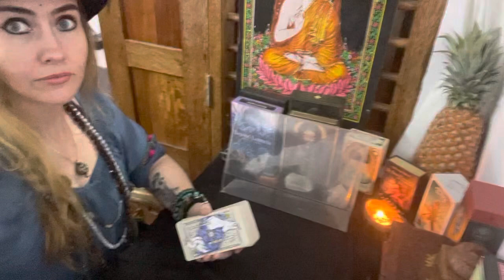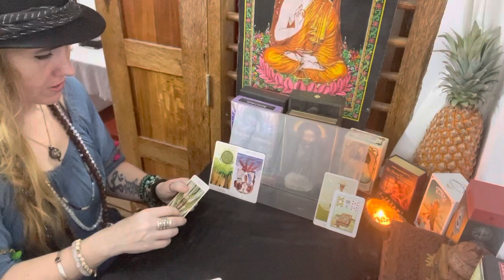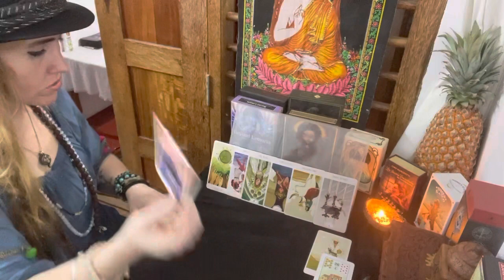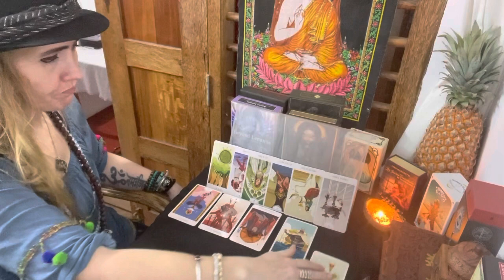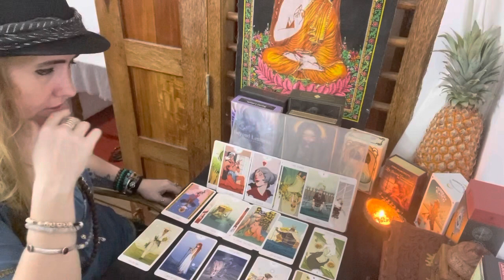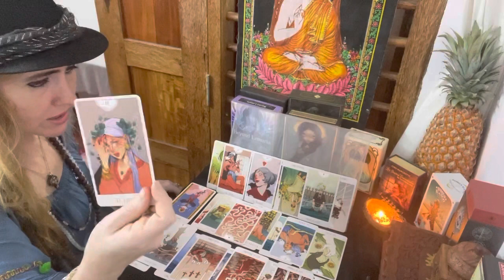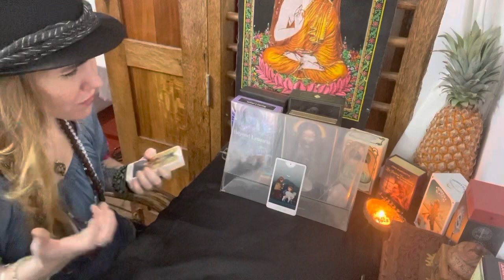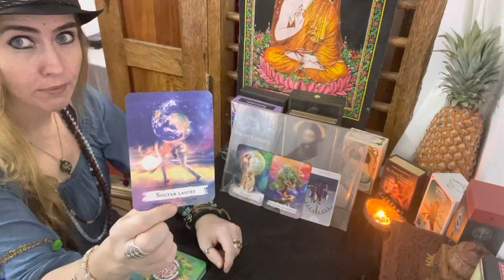ARIES: SOMEONE CANT LET YOU GO!